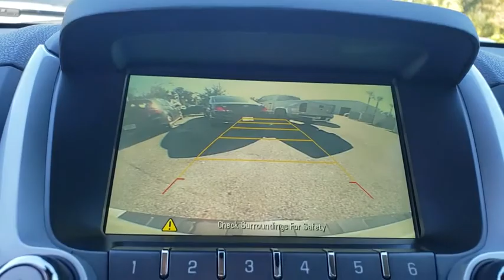2015 GMC Terrain New Smyrna Beach, Port Orange, Edgewater, Daytona Beach, Deland, FL R166318A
Champagne Silver Metallic Used 2015 GMC Terrain available in New Smyrna Beach, Florida at New Smyrna Beach Chevy. Servicing the Port Orange, Edgewater, Daytona Beach, Deland, FL area.

Recent Arrival! Clean CARFAX. Tan 2015 GMC Terrain SLE-1 FWD 6-Speed Automatic 2.4L 4-Cylinder SIDI DOHC VVTPriced to SELL FAST wont't last long at this price, New Smyrna Chevy is offering an additional discount for current customers (currently own a Chevrolet purchased from New Smyrna Chevy).Awards:* 2015 IIHS Top Safety Pick * 2015 KBB.com Brand Image AwardsReviews:* The GMC Terrain's 'tweener size and unique styling definitely appeal to those who want something styled like a truck, but without truck-like handling. The available V6 engine also gives the Terrain surprisingly good towing capacity for its class - 3,500 pounds. Source: KBB.com* Premium look inside and out; quiet interior; comfortable highway ride; powerful available V6 engine; spacious and adjustable backseat. Source: Edmunds* The GMC Terrain is designed to be the perfect combination of luxury and utility and it all starts with distinct, bold design features and striking grille. Every Terrain model has standard aluminum wheels to reduce weight and enhance fuel economy. The Terrain's available programmable power liftgate opens to your desired height with the push of a button. Projector beam headlights and fog lamps keep visibility high regardless of weather conditions. The terrain has a refined interior which features a color touch radio and an acoustic design meant to minimize outside noise. As a crossover, the terrain has the comfort and utility of a small SUV. A 60/40 split and folding second-row maximizes space and there is up to 39.9 inches of rear leg room. The available 8-Way power driver's seat and remote activated heated front seats promise a comfortable ride regardless of trip length. At the heart of Terrain's performance and power is the 2.4L Engine or opt for the available 3.6L V-6 engine. The 6-speed transmission offers a wide ratio spread for power in the low gears and efficiency in the high gears. The Standard rear vision camera displays in the center stack touch-screen, and allows for easy, confidant parallel parking. A 7 inch color touchscreen with navigation is available and OnStar with 4G LTE is turns the car into a mobile hotspot. Finally, the four-wheel independent suspension offers a smooth, steady ride and a precise feel for the road. The Terrain is equipped with 6 airbags, including thorax and side-impact. The available Forward Collision Alert provides an audible and visual signal when a potential collision is detected. The Lane Departure Warning informs a driver when they have wandered from a lane without using a turn signal. Source: The Manufacturer Summary